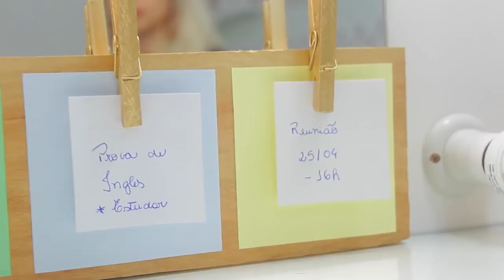DIY - IDEIAS INCRÍVEIS E ÚTEIS QUE VOCÊ PRECISA TESTAR | Jana Taffarel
Tá procurando idéias incríveis de DIY? Agora você achou! Vem conferir!

Caixa Postal:
Janaina Taffarel
Rua 600 n 111 Caixa Postal 1070, Centro
Balneário Camboriú/SC
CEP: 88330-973